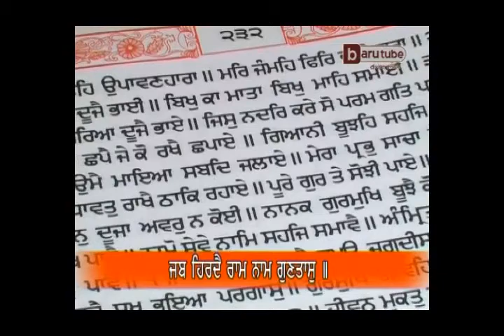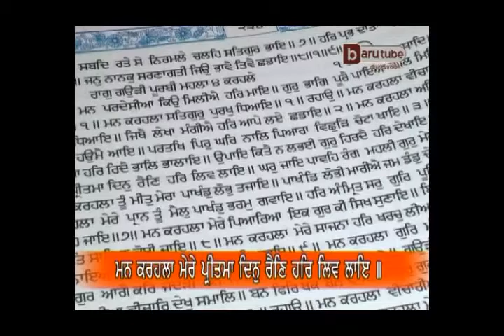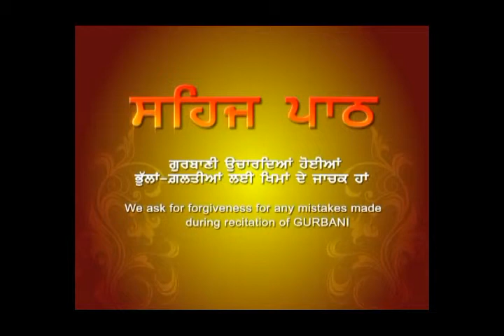Sehaj Path (Episode 56, Ang:231-235) by Akal Academy Baru Sahib Students